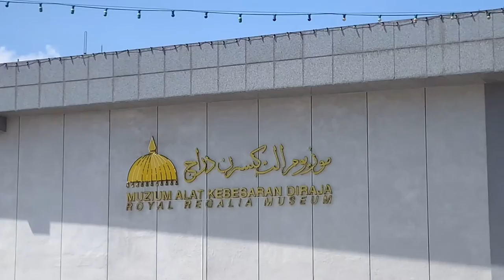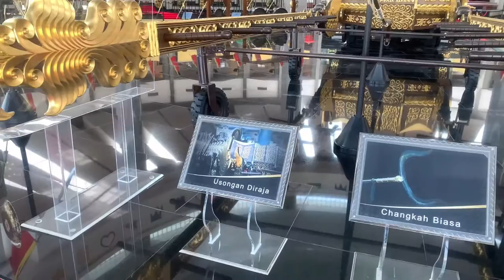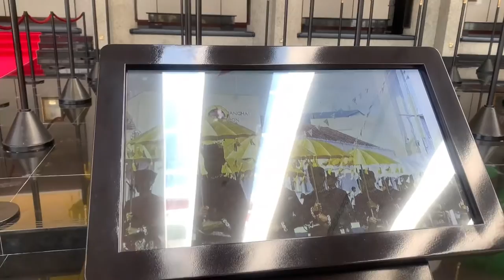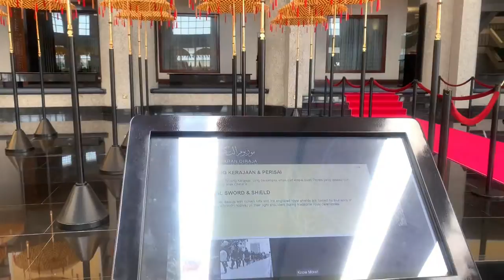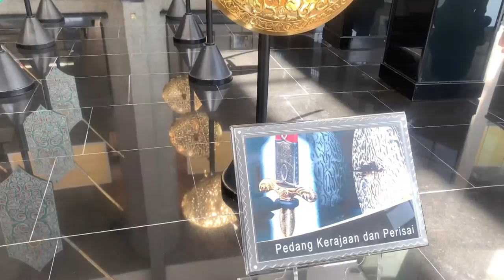The Royal Regalia Museum Brunei VLG#48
The Royal Regalia Museum Brunei 😍😍😍

Hello i just want to share with you guys the Royal Regalia Museum in Brunei, previously known as the Royal Regalia Building, is a museum located in the heart of Bandar Seri Begawan, the Capital of Brunei 🤗🤗 I hope you guys like my video. Thank you 😘